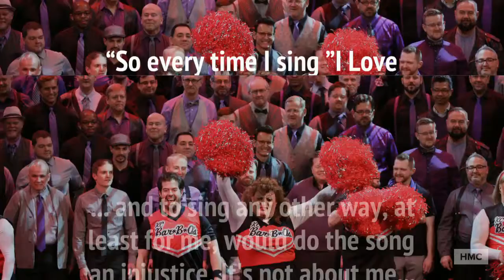HMC Nancy's Blog Video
Heartland Men's Chorus guest soloist Nancy Nail says that singing the role of Jane Clementi in "Tyler's Suite" was "life changing."